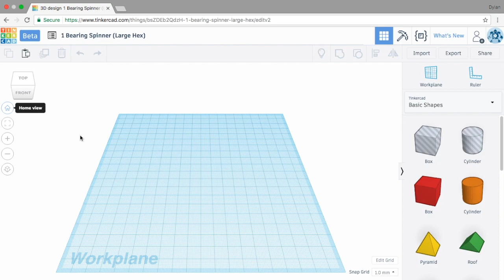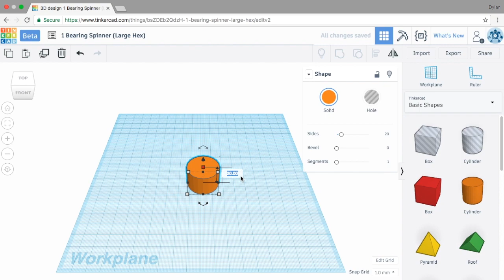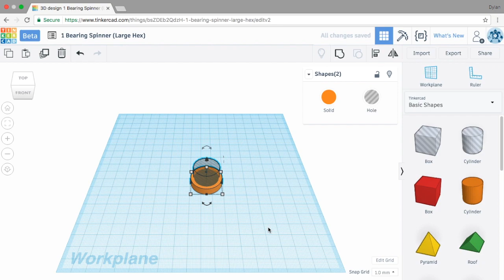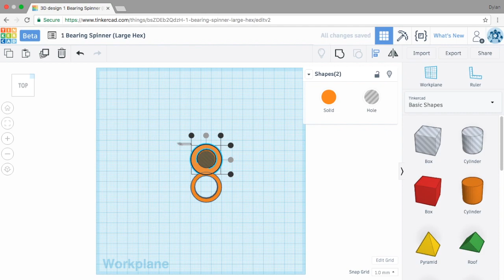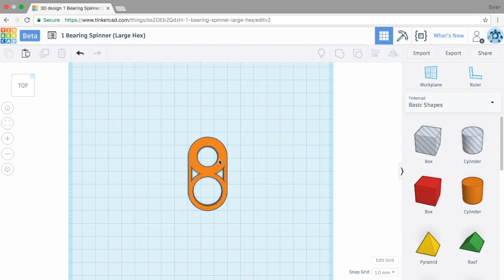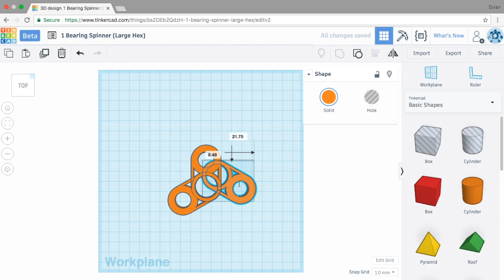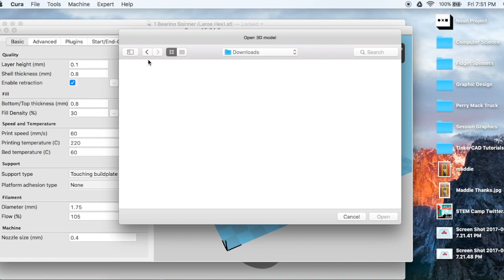Creating a 1 Bearing Fidget Spinner in TinkerCAD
This video will go over the basics of creating a 1-Bearing Fidget Spinner using 3/8-16 Hex Nuts as the counterweights.

Blog Post: Soon to be Posted

Bearings (30)
100-300 Large Hex Nut Bolts

Please Note: We are a participant in the Amazon Services LCC Associates Program, an affiliate advertising program designed to provide a means for us to earn fees by linking to Amazon and affiliated site.